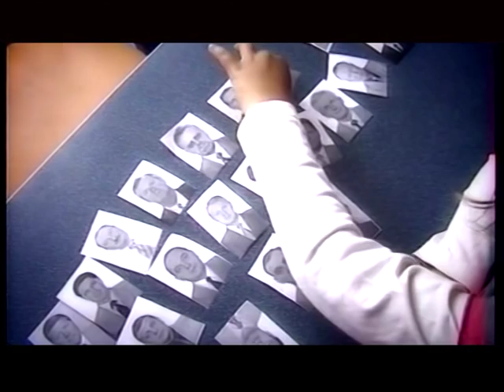Ritos Brokos filmas "Real Father"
Latvių žurnalistė ir režisierė Rita Broka kuria filmą apie Drąsių.